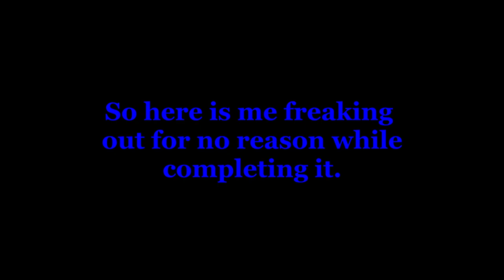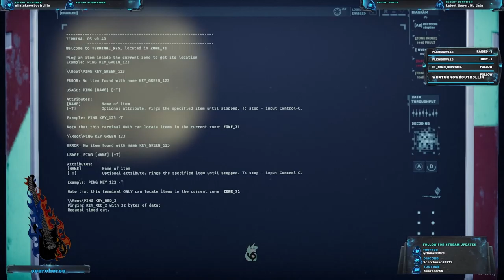There's A Tutorial Now? | R007EVAL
The "First" run of Rundown 7 for me!